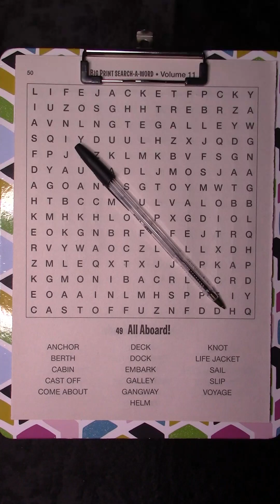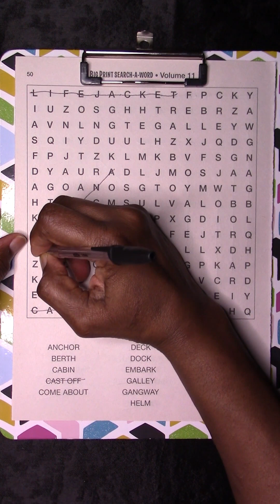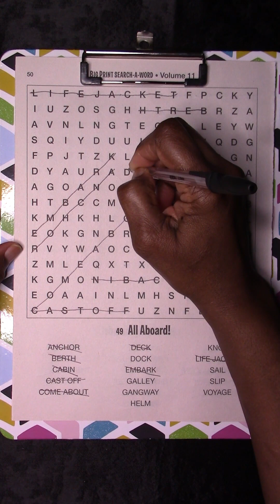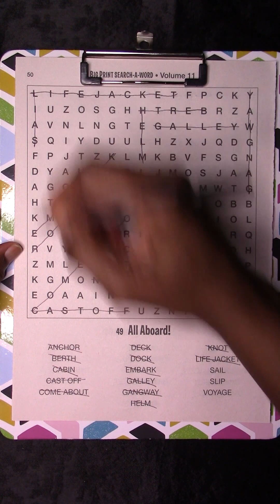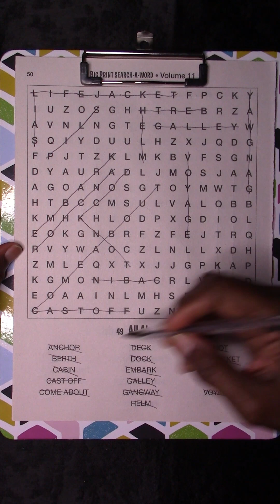Word Search Puzzle- ALL ABOARD!